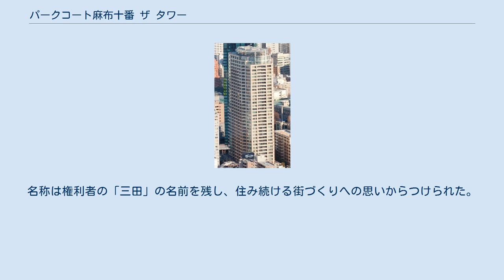パークコート麻布十番 ザ タワー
パークコート麻布十番 ザ タワー（パークコートあさぶじゅうばん ザ タワー）は、東京都港区三田に所在する超高層マンションである。
本項では敷地内に建てられたパークコート麻布十番 三田ガーデンも併せて記載する。
 計画地に相当する区域には明治時代前期に伊藤博文が屋敷を構え、明治・大正期には住宅街が形成された。
関東大震災および戦災からも免れたが、道路などの公共施設は不十分なままに留まった。
 昭和末期に街の再生に向け、地元住民主導のまちづくりを行うべく、「小山町まちづくりの会」が発足。
1992年には、「三田小山町第2地区市街地再開発準備組合」を設立したものの、住民間で合意に達することが出来ず、時が流れた。
 1997年に東京メトロ南北線（溜池山王 - 四谷間）が開通したことや、2000年の都営地下鉄大江戸線の全線開通を控え、住民の間で再開発の機運が盛り上がり、1999年、準備組合は事業協力者として大成建設を選定。
2001年に都市計画決定にこぎつけ、2005年再開発組合を設立。
 2010年5月に36階建てのタワー棟、9階建ての三田ガーデン棟、3階建てのコモンラウンジ棟からなる「パークコート麻布十番 ザ タワー、三田ガーデン」は竣工した。
 幹線道路（通称電車通り）側より5m後退して配置し、周囲に緑豊かな歩道状空地を設けた。
基壇部である1階にアーケード形状とした外向き店舗を、2階には事務所を配置。
住戸は4階から36階に据え、屋上のトップにはオパール形状のガラスカーテンウォールで囲まれた「ティアラデッキ」をつくった。
 セキュリティーは四重であることに加え、来訪者にもゲスト用にもICカードを発行している。
 販売価格は最高で四億四千三百万円だった。
 外部廊下形式の9階建て板状型住戸で、主に権利者向けとして建てられた。
名称は権利者の「三田」の名前を残し、住み続ける街づくりへの思いからつけられた。